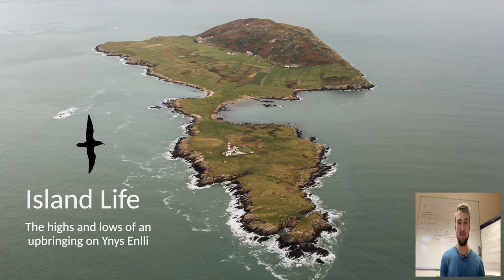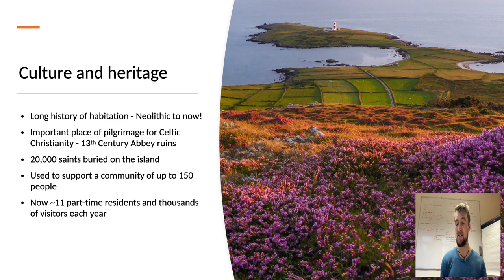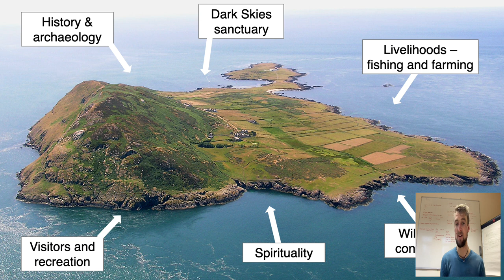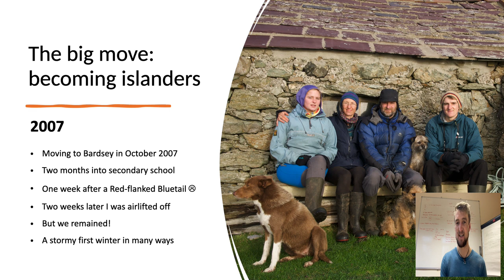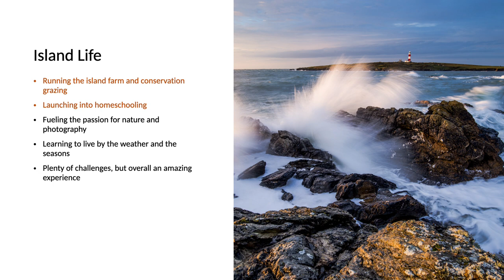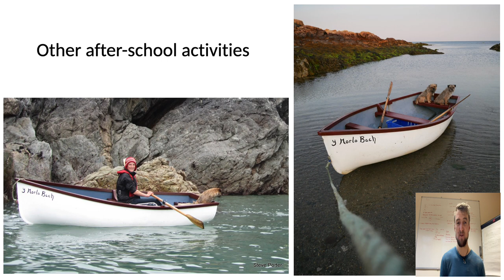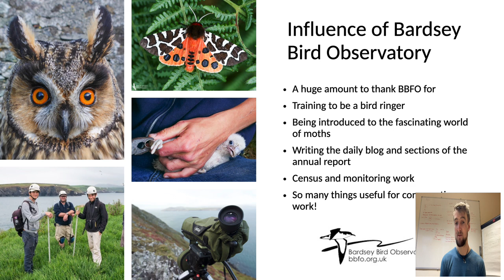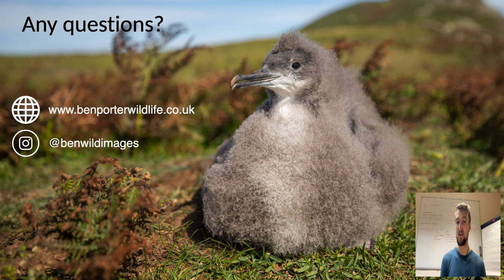FoSS 2024 - Bardsey Island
Ben Porter - Island life: the highs and lows of an upbringing on the magical island of Ynys Enlli